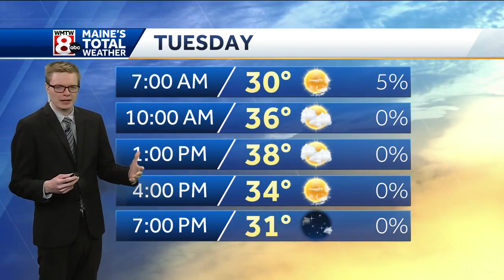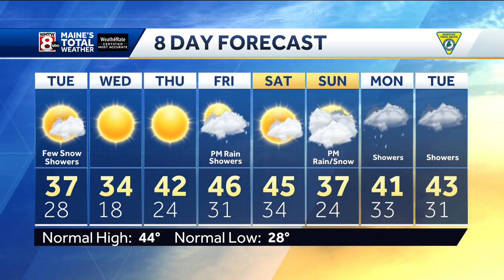Breezy with a snow shower on Tuesday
How's the weather looking for your Tuesday? Get your latest Maine's Total Weather video forecast from Meteorologist Radek Przygodzki.